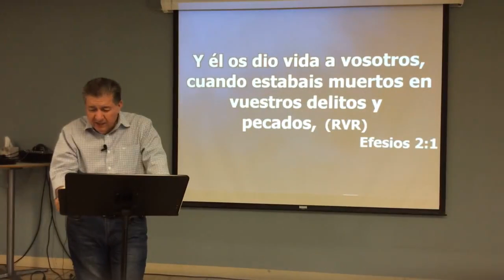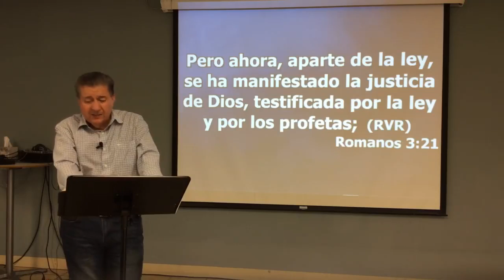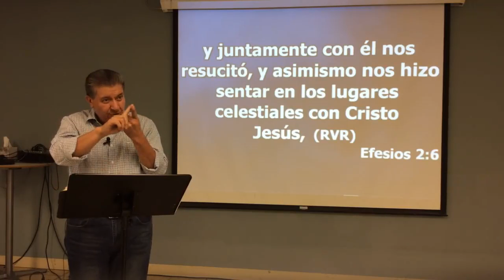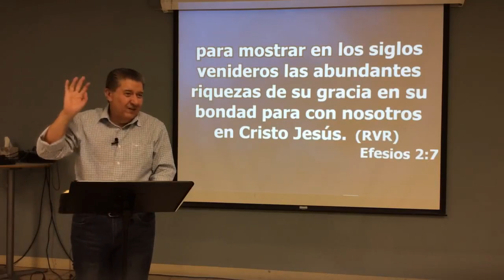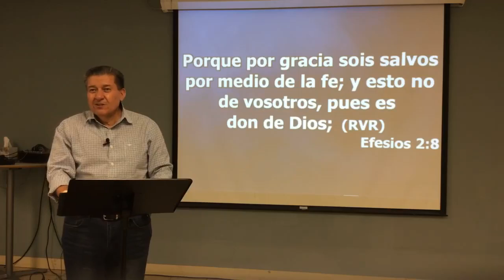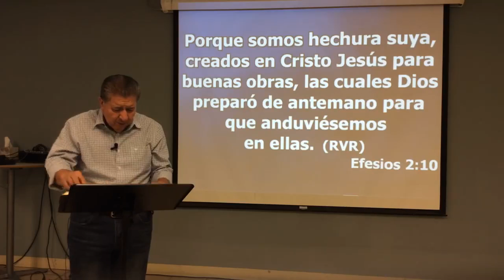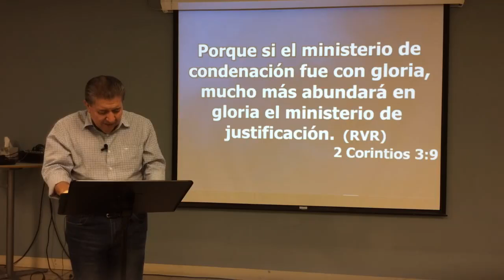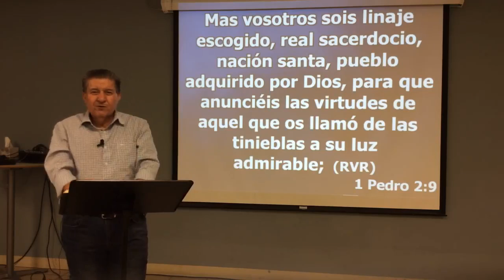NO POR OBRAS PARA OBRAS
Te presentamos un resumen de este mensaje, recuerda que tu puedes obtener el mensaje completo y gratis si te comunicas con nosotros visitando nuestra pagina.